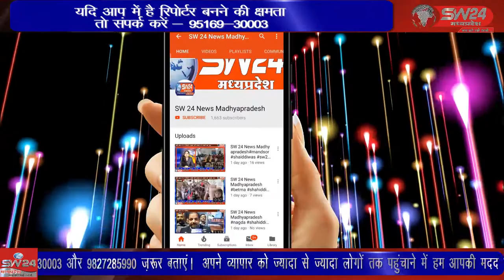निर्वाचन प्रक्रिया में सटिक और समयबद्ध सूचना सम्प्रेषण के एक महत्वपूर्ण कार्य मॉकड्रील सम्पन्न हुई।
निर्वाचन प्रक्रिया में सटिक और समयबद्ध सूचना सम्प्रेषण के एक महत्वपूर्ण कार्य त्रि-स्तरीय पंचायत निर्वाचन  कम्युनिकेशन प्लॉन की मॉकड्रील सम्पन्न हुई।झाबुआ से अल्बर्ट मंडोरिया की रिपोर्ट।